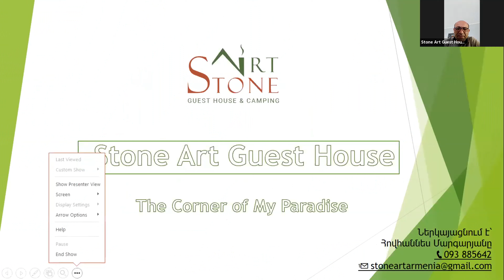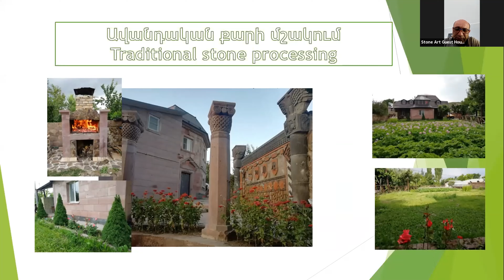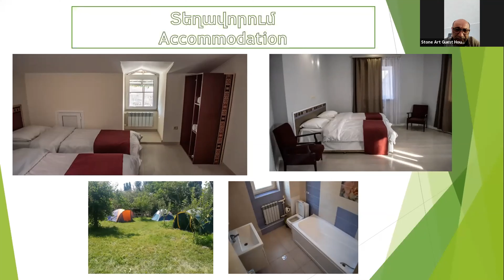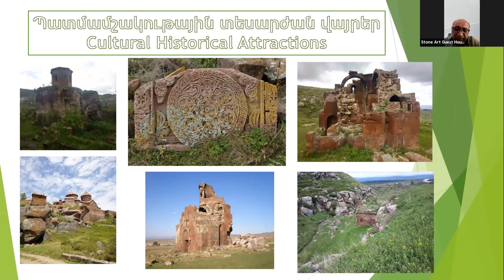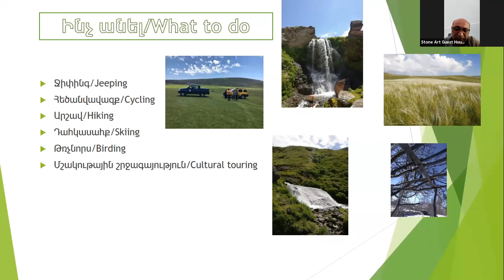Քարի Արվեստ Հյուրատուն / Stone Art Guesthouse (ՇԻՐԱԿ) / Բիզնես Ֆորում 10 / ՏԳԿ․ Տավուշ, Լոռի, Շիրակ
«Տեղական Գործարարության Կապ․ Տավուշ, Լոռի, Շիրակ» ծրագրի շրջանակում իրականացված Բիզնես Ֆորում 10-ին մասնակից  «Stone Art Guesthouse»-ը ներկայացրեց Հովհաննես Մարգարյանը (հիմնադիր)։

📍Վայր՝  Շիրակի մարզ

✅Ծառայություններ՝

Գիշերակաց
Սնունդ
Ջիփինգ/Jeeping
Հեծանվավազք/Cycling
Արշավ/Hiking
Դահկասահք/Skiing
Թռչնորս/Birding
Մշակութային շրջագայություն/Cultural touring

«ԷվենտՏուրա» ընկերությունը Կովիդ-19-ի հետևանքով ստեղծված տնտեսական ճգնաժամը հաղթահարելու և ներքին զբոսաշրջությանը զարկ տալու նպատակով մեկնարկել է «ՏԵՂԱԿԱՆ ԳՈՐԾԱՐԱՐՈՒԹՅԱՆ ԿԱՊ․ ՏԱՎՈՒՇ, ԼՈՌԻ, ՇԻՐԱԿ» ծրագիրը։ Այս նախագիծն իրականացվում է «ԵՄ-ն բիզնեսի համար» նախաձեռնության «Նորարարական տուրիզմի և տեխնոլոգիաների զարգացում Հայաստանի համար» ծրագրի կողմից ֆինանսավորման շնորհիվ։

«ՏԵՂԱԿԱՆ ԳՈՐԾԱՐԱՐՈՒԹՅԱՆ ԿԱՊ․ ՏԱՎՈՒՇ, ԼՈՌԻ, ՇԻՐԱԿ» ծրագրի հիմնական նպատակն է ստեղծել Տավուշ, Լոռի և Շիրակ մարզերի ներքին զբոսաշրջության ոլորտում գործող կամ զբոսաշրջային ոլորտին առնչվող փոքր ու միջին ձեռներեցների համագործակցության հարթակ և առցանց կոնֆերանսների շարք, որտեղ ձեռներեցներին հնարավորություն է տրվում ներկայացնել իրենց արտադրանքը կամ ծառայությունը, ունենալ վիդեո պորտֆոլիո իրենց գործունեության մասին, ճանաչելի դարձնել իրենց բրենդը զբոսաշրջային ընկերությունների և ներքին զբոսաշրջիկների շրջանակում, ձեռք բերել նոր գործընկերներ, գտնել հաճախորդներ և սպառողներ։
«ՏԵՂԱԿԱՆ ԳՈՐԾԱՐԱՐՈՒԹՅԱՆ ԿԱՊ․ ՏԱՎՈՒՇ, ԼՈՌԻ, ՇԻՐԱԿ» ծրագիրը սկիզբ է առնում «ՏԵՂԱԿԱՆ ԳՈՐԾԱՐԱՐՈՒԹՅԱՆ ԿԱՊ» նախագծից, որն անց է կացվում հայաստանյան բոլոր բիզնեսների համար և սահմանափակված չէ միայն զբոսաշրջության ոլորտով։

The EU4Business “Innovative Tourism and Technology Development for Armenia’’ project is co-funded by the European Union and the Federal Ministry for Economic Cooperation and Development (BMZ) and implemented by German Development Cooperation GIZ through the Private Sector Development and TVET South Caucasus Programme. The project is part of the EU4Business initiative of the European Union.

«ԵՄ-ն բիզնեսի համար» նախաձեռնության «Նորարարական տուրիզմի և տեխնոլոգիաների զարգացում Հայաստանի համար» ծրագիրը համաֆինանսավորվում է Եվրոպական միության և Գերմանիայի դաշնային հանրապետության տնտեսական համագործակցության և զարգացման նախարարության կողմից: Այն իրականացվում է Գերմանիայի միջազգային համագործակցության ընկերության (ԳՄՀԸ) «Մասնավոր հատվածի զարգացում և մասնագիտական կրթություն և ուսուցում Հարավային Կովկասում» ծրագրի կողմից: